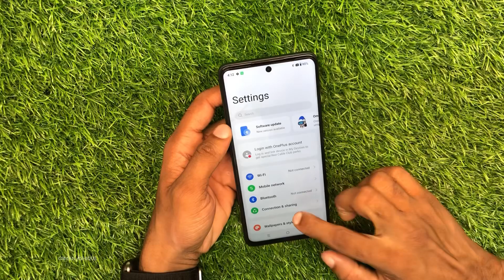Oneplus Nord CE 3 5G How to change screen refresh rate | GSMAN ASHIQUE I